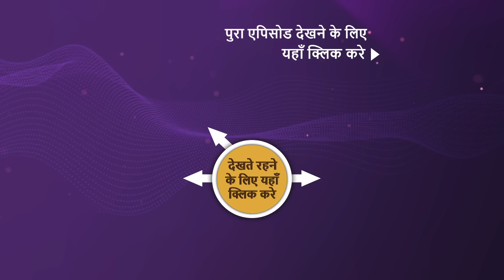NEW! Appnapan - Badalate Rishton Ka Bandhan - Ep 98 | 28 Oct 2022 | Teaser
Episode 98: Sonali Threatens Pallavi
Sonali and Nandini are frustrated because of the failure of their plan, and Sonali decides to ruin Pallavi for good. Meanwhile, Manna and Badal are emotional for their mother and appreciate her patience and kindness. Pallavi senses someone is there in her room and Sonali comes in to threaten her. Pallavi has a secret and Sonali is adamant to let it out in front of everyone. She gives her a chance to save herself if Pallavi lets her marry Nikhil. What is Pallavi's secret?

Show Name: Appnapan - Badalate Rishton Ka Bandhan
Episode: 98 - 28 Oct 2022
Producer: Balaji Telefilms

About Appnapan - Badalate Rishton Ka Bandhan:
A story about a broken family, coming face to face after 15 long years, and eventually overcoming their differences to find their way to each other. After their separation, Pallavi and Nikhil raised their kids by themselves, alone. But despite their best efforts, they haven’t managed to overcome the lack of the other parent in the kids' life. What happens when the broken units meet each other for the 1st time after 15 years? Will they be able to give their family a 2nd chance for sake of their children?